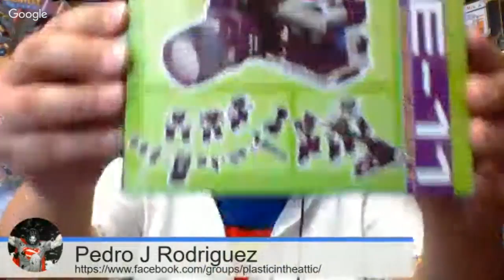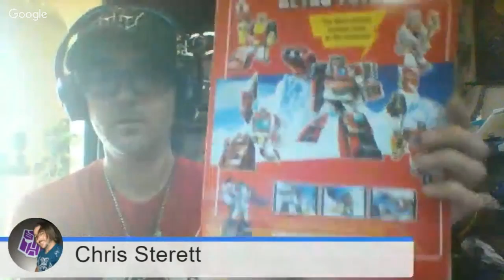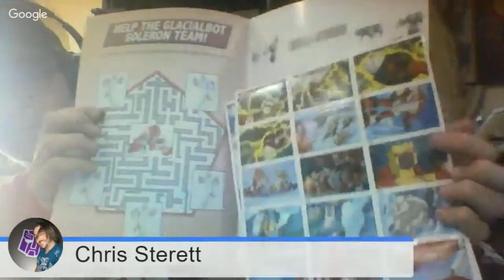The Plastic Empire Podcast Interview with Chris Sterett of Dr. Wu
Chris Sterett of Dr. Wu takes us behind the scenes of  the 3rd Party Transformers world!

Action Figures, Toys, Collectibles, Transformers, G.I. Joe, Transformers, He-Man, MOTU, Comics, TV Shows, Movies, Video Games, Wrestling, WWE, Comics and so much more!